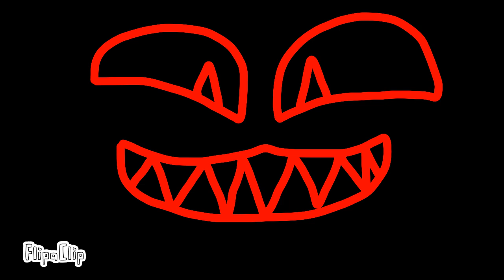MURDER FOX - SEASON 1 (TEASER)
MURDER FOX - SEASON 1 | COMING SOON